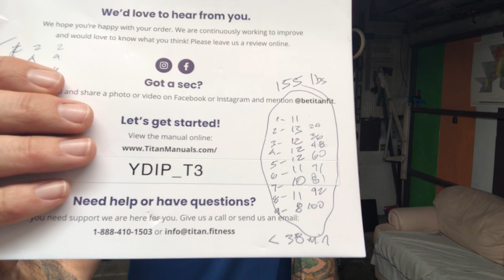Get Ripped In No Time With Lunchtime Bodyweight HIITs And After Work Weights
🔥 LunchtimeBodyweight HIITs And After Work Weights 💪

Welcome back, YouTube peeps & fitness warriors! Today's episode is a journey through lunchtime bodyweight HIIT and an after-work powerhouse featuring weights, calisthenics, and an epic challenge from the one and only @ericveran6472  🏋️‍♂️💥

🌟 Diverse Workout Highlights:

🏋️‍♂️ After-Work Weights Session: Witness an intense weight bench workout that sets the tone for the ultimate strength-building experience.
💪 Calisthenics Challenge: @ericveran6472 brings the heat with pull-ups and a dip ladder, pushing our limits and showcasing the power of bodyweight exercises.
🔄 Curls and More: Experience the burn with weighted curls, rounding off the session with an explosive finish.
🚀 Lunchtime HIIT: Dive into a serious leg day during our lunchtime bodyweight HIIT. From jump ropes to mountain climbers, squats, push-ups, lunges, and even a heavy tire drag – we're leaving no muscle untouched!

🔍 Session Breakdown:

00:00:00 Introduction
00:00:15 Chat & Bench press
00:03:55 Pull-up & Dip Challenge Explanation
00:16:08 Saying Something Interesting
00:28:31 Last 10 pulls & dips
00:29:52 Curls
00:31:09 Lunchtime HIIT

🎉 Why I Do It: YouTube Peeps, thank you for joining the journey! I record my workouts to inspire you to get moving. Life's unpredictable, so embrace every opportunity to challenge yourself. If you can do something, do it – you never know where it might lead you.

💥 FitOverFifty Calisthenics WhatYaCanWhileYaCan - Join the movement and discover the joy of pushing your limits every day! 🚀👟💪